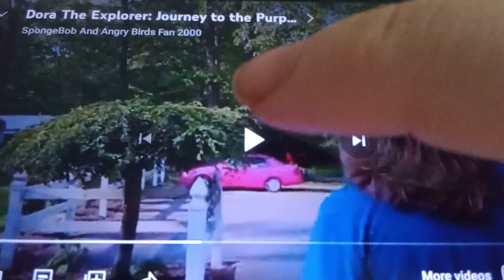Opening to Justice League x RWBY Super Heroes and Huntsmen Part 1 Blu Ray (2023)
Ha Ha Ha! I Prank You Because I Not Getting That's Blu Ray Because I Hate RWBY

Note: I Love Funny Videos